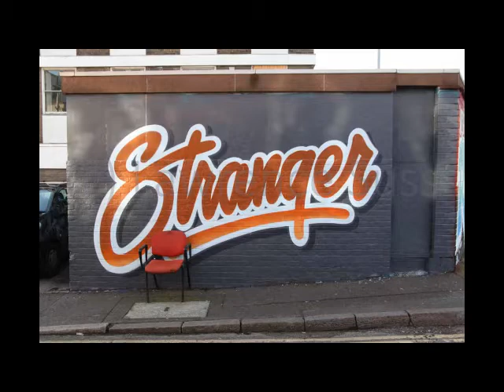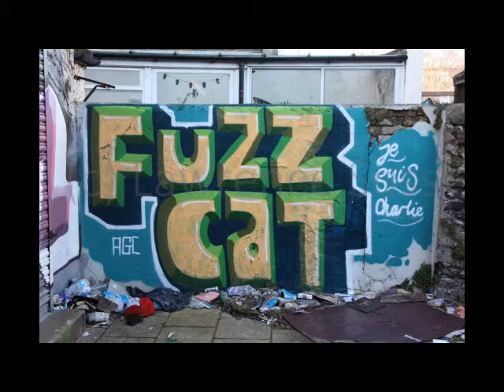Brighton Graffiti and Steet Art 2012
A sample of photographs taken in 2012 in and around Brighton. The street art here is fantastic. I have also uploaded photographs from 2015 and 2018 (on diffent videos) and there is a noticeable improvement in quality of graffiti over time. Happy viewing.